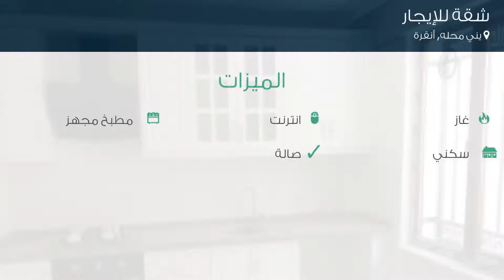شقة للإيجار في شارع ألكوت سوكاك, يني محله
تفاصيل العرض:-

رقم: 4436388

ميزات:-

3 الغرف, 1 غرف أخرى, 2 عدد دورات المياه, 1 سعة مرآب السيارات, 2 عدد الأدوار, انترنت, غاز, مطبخ مجهز, سكني, صالة